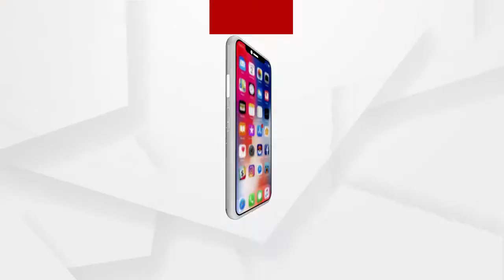ସମ୍ବଲପୁର ଜିଲ୍ଲାକୁ ପୁଣି ଫେରିଲା କଣ୍ଟେନମେଣ୍ଟ ଓ ବଫର ଜୋନ ....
ସମ୍ବଲପୁର ଜିଲ୍ଲାକୁ ପୁଣି ଫେରିଲା କଣ୍ଟେନମେଣ୍ଟ ଓ ବଫର ଜୋନ । ସମ୍ବଲପୁର ମହାନଗର ନିଗମର  ହୀରାକୁଦ E2 ବ୍ଲକ ଓ ହିଣ୍ଡାଲକୋ କଲୋନୀକୁ ମାଇକ୍ରୋ କଣ୍ଟେନମେଣ୍ଟ ଜୋନ ଘୋଷଣା କରାଯାଇଛି ...